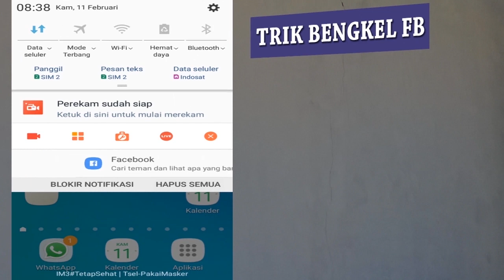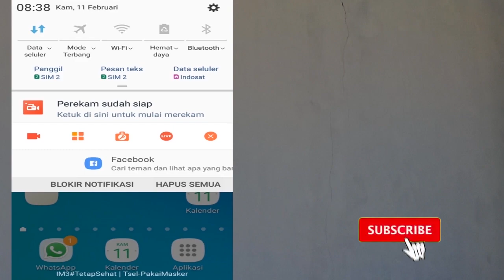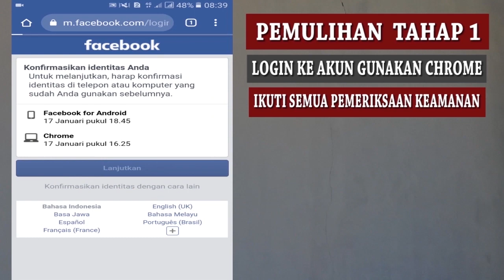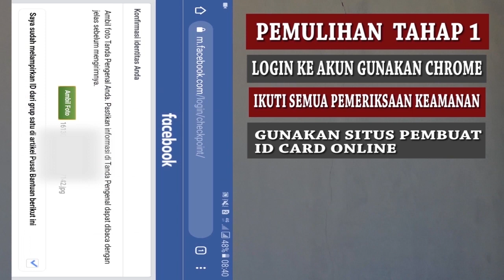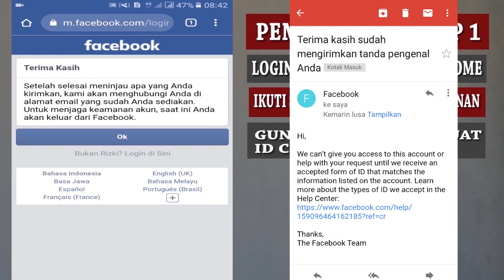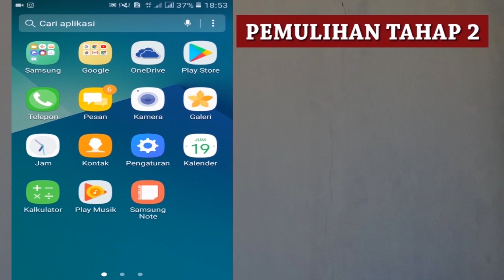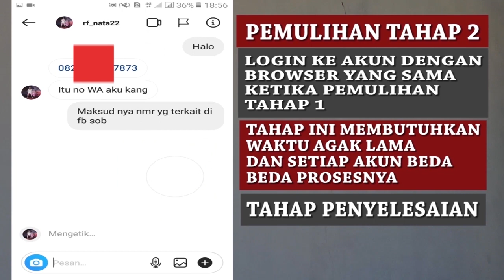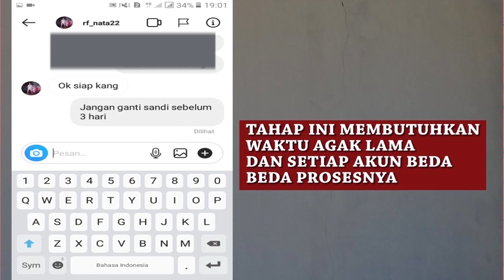CARA MENGATASI SESI PERMANEN FACEBOOK KESESI SETUJUI DI KOMPUTER LAIN UNGGAH TANDA PENGENAL BERFOTO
Tutorial terbaru fb kesesi trik baru cara atasi sesi fb atau mengatasi akun fb kesesi merupakan cara mengatasi konfirmasi identitas atau mengatasi konfirmasi identitas facebook
kangtri cara atasi sesi komputer lain dan mengatasi facebook kesesi fb kena sesi permanen
fbcheckpoint cara atasi sesi unggah tanda pengenal atau unggah tanda pengenal berfoto fb sama dengan unggah tanda pengenal berfoto
 fb sesi permanen
 cara mengatasi fb kena sesi permanen 2021
facebookcheckpoint facebook kena sesi permanen fb checkpoint facebook kena sesi memulihkan fb yang kena sesi konfirmasi identitas facebook mengatasi facebook kesesi setujui masuk dikomputer lain

 mengatasi facebook kesesi terbaru setujui masuk dikomputer lain,mengatasi setujui masuk dikomputer lain fb checkpoint bypass